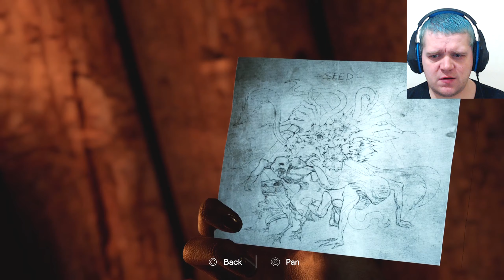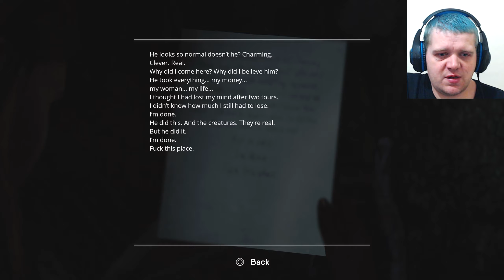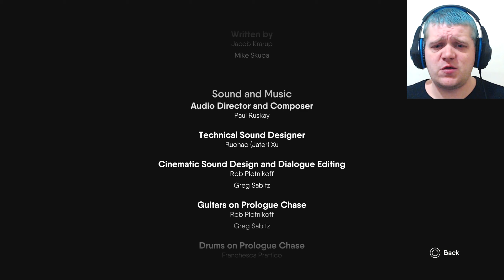The Chant | Part 10 (FINALE): Face-to-Faces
Join the Oversoul Club for Early access to videos and more bonuses!

Thanks to Funky Hurdles for my Avatar, banner and (some) thumbnails!